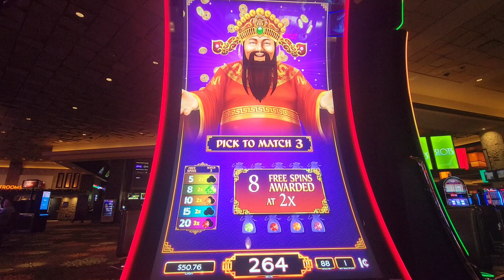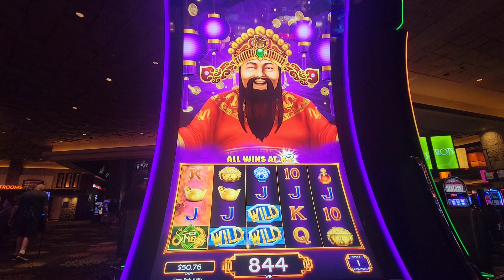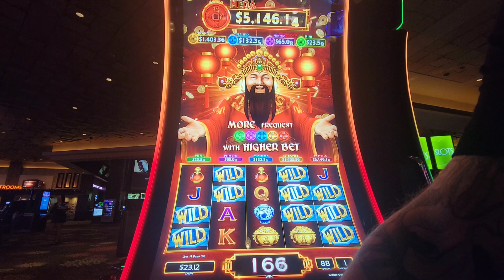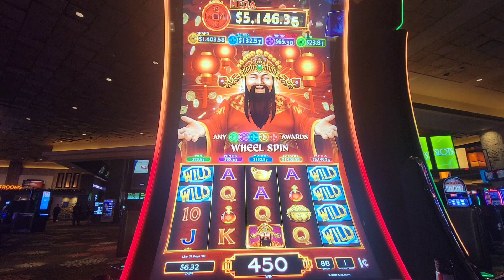Fortune Age/Aliante Casino, 22 Dec 2022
Reel Riches Fortune Age by Light and Wonder